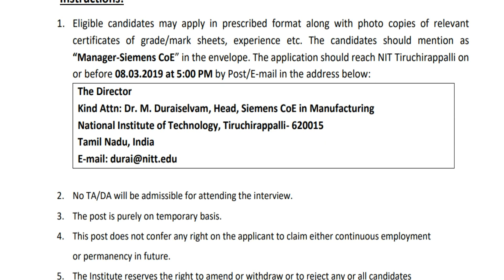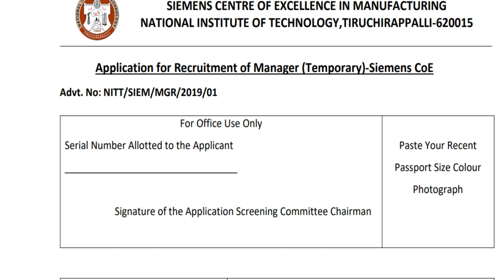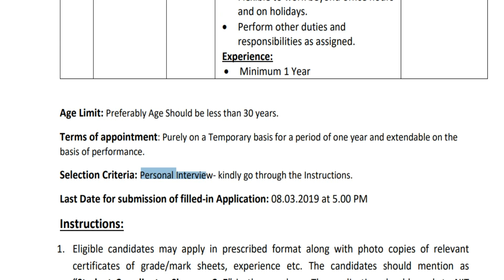திருச்சி தேசிய தொழில்நுட்ப கழகத்தில் வேலை | தகுதி : Degree | சம்பளம் ரூ .30000 வரை